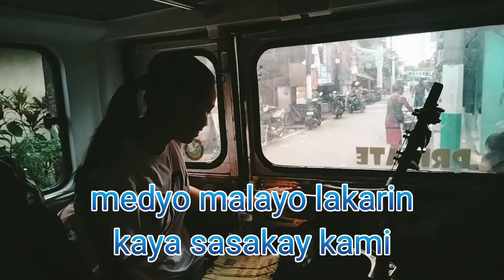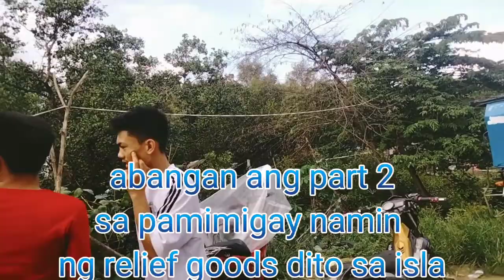RELIEF GOODS..MAMIMIGAY KAMI...part 1....ayuda...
Aming dinalaw ang mga kapatiran na hindi namin nakakasama sa pagsamba.
Sa aming pagbisita sa kanila ang mag aabot kami sa kanila ng relief goods.